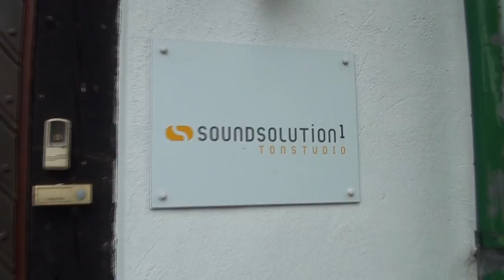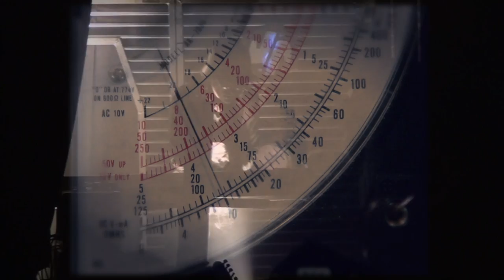Heldmaschine im Studio - Tag 1 (Radioaktiv)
Erster Teil des Studioreports von den Aufnahmen für 'Weichen und Zunder', dem ersten Album von Heldmaschine. Produziert von Tom Dams (Solar Moon, Klaus Schulze) und aufgenommen im 'Soundsolution1' Tonstudio des Heldmaschine-Sängers. Die Single 'Radioaktiv' ist als Auskopplung bereits als Download erschienen. Der Videoclip zu 'Radioaktiv', gedreht von Mark Feuerstake, ist ebenfalls erhältlich.

First part of a documentary showing Heldmaschine in the studio, recording their 'Weichen und Zunder' debut album. The album is produced by Tom Dams (Solar Moon, Klaus Schulze) and recorded in the 'Soundsolution1' studios, run by Heldmaschine singer. 'Radioaktiv' is the first single from that album and it is already available online. The video clip was shot by Mark Feuerstake and can also be downloaded.